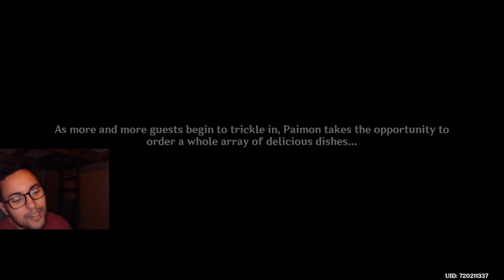Shuyu, Granny Yuandai and the tale of the "nameless heroine" ( Xianyun's story quest - part 2 )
In this video, we encounter a lovely duo with Shuyu and Yuandai and we are also told by the unsung hero of Genshin impact the tale of the nameless heroine ! An interesting development sees the day !